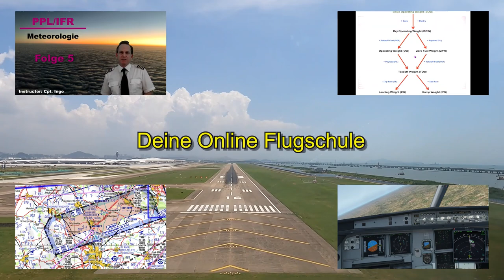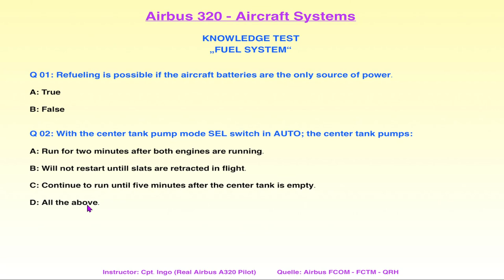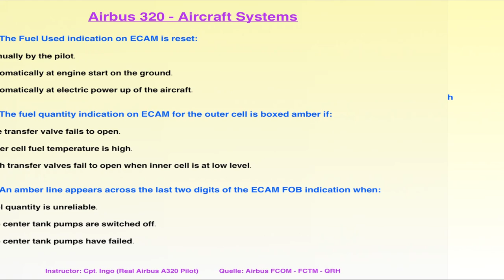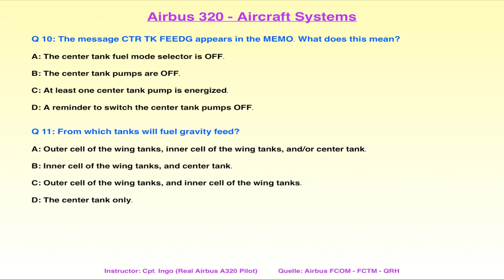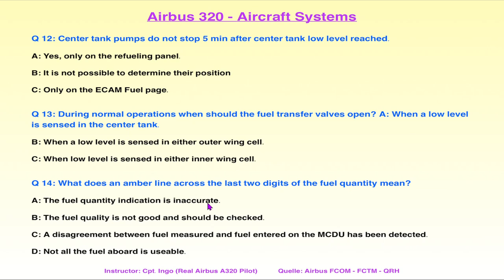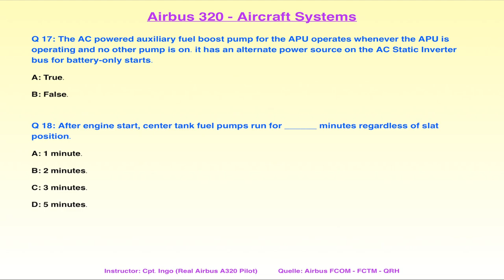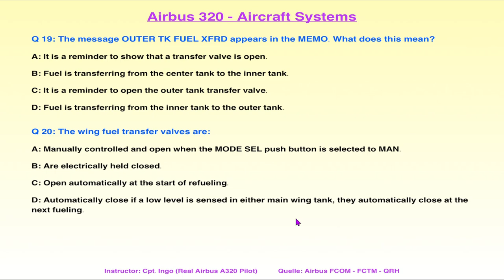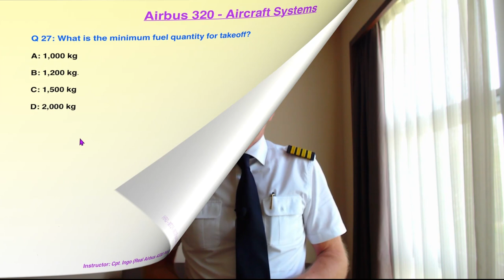A320 Aircraft Systems | Fuel | Knowledge TEST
Da das Fuel System zu den etwas einfacheren Systemen gehört, sollten uns ein paar Fragen nicht vor allzu große Probleme stellen. Oder vielleicht doch? Probiert es doch einfach aus!
Viel Spaß!

Inhalt des Unterrichts
0:00:00 Intro

0:00:51 Knowledge Test: 27 Testfragen

0:50:46 Outro

Wenn ihr eure Flugschule unterstützen möchtet, könnt ihr das tun, indem ihr auf den PAYPAL-Link klickt.

Cpt. Ingo

SYLLABUS ZUM JEWEILIGEN UNTERRICHT  - HIER GEHTS ZUM DOWNLOAD

WOMIT ERSTELLE ICH MEINEN UNTERRICHT? *
Verwendete Kameras:
DJI Pocket 2 Combo
Logitech Brio Webcam 4K
GoPro Halterung (3 Teile)
Tablet:
iPad Pro 12,9:
Mikrofon + Halterung
Blue Yeti X
Rode Wireless Go II
Blue Compass
Software:
Movavi Video Suite 2021
Microsoft Office